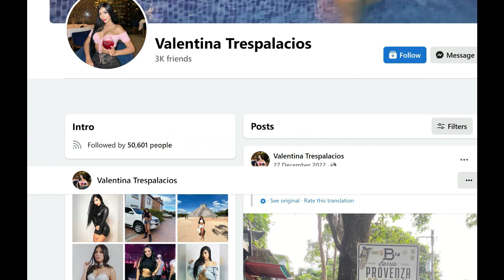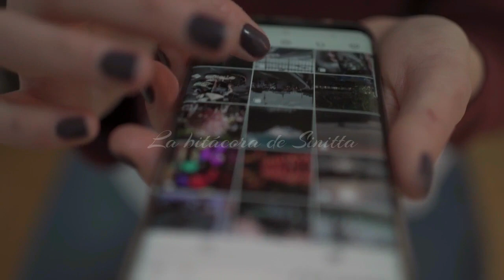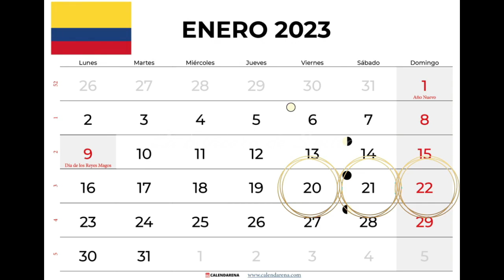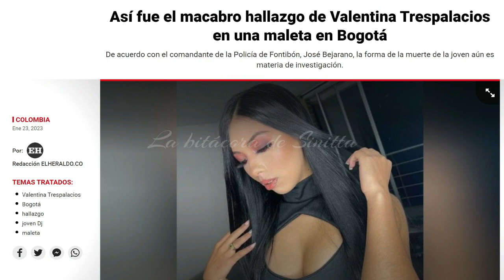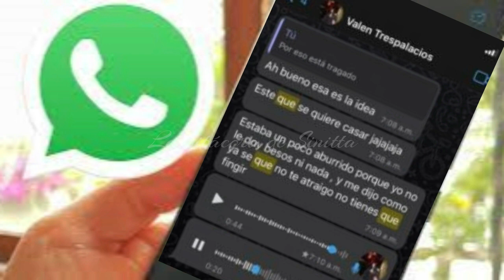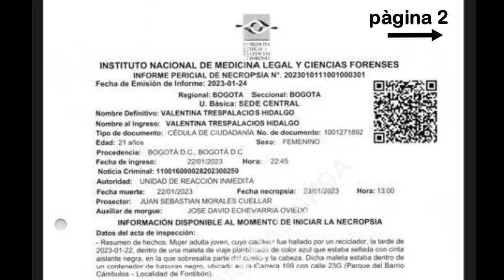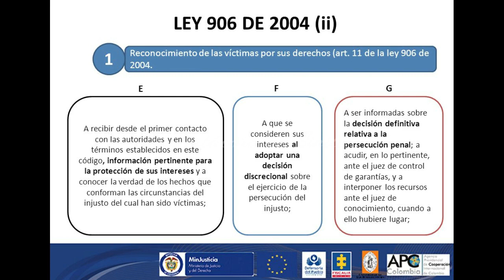El caso de Valentina Trespalacios encuentran EL CUERPO con (VIDEOS REALES)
El caso de Valentina Trespalacios, con videos reales, sucedió el sábado 21 de enero de 2023, este cr*.men está conmocionando a todo el mundo, por la crueldad y brutal*.dad con la que el ases..no cometió el crimen.

Valentina Trespalacios, de 21 años de edad, era una joven colombiana, nacida en Bogotá, esta joven tuvo un final terrible.

Su cuerpo fue hallado el pasado 22 de enero de este 2023 en un contenedor de basura en el barrio Los Cámbulos, localidad de Fontibón, en Bogotá.